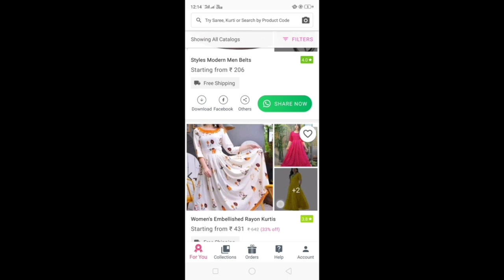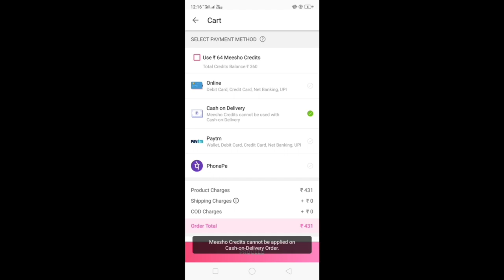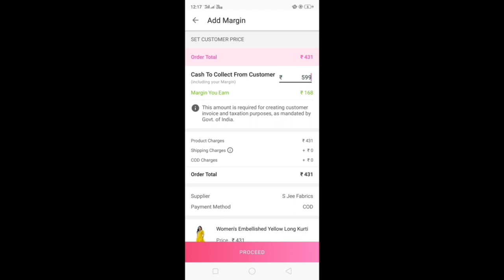Meesho must buy kitchen And home items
💞  cylinder cover s- 7125235
💞 spice jar s- 6978559
💞  tv remote stand s- 9105722
💞  remote cover s- 15672165
💞 travel kit s-19119707
💞 wooden foldable table s -10009969
💞  metal multicolor pot s- 13372233
💞  microfiber fan duster s- 9313340
💞  RO cover s- 16131396
💞  hot pot s- 5368133
💞  fibre foldable stool s- 6017370
💞 steel fridge bottle s- 19380487